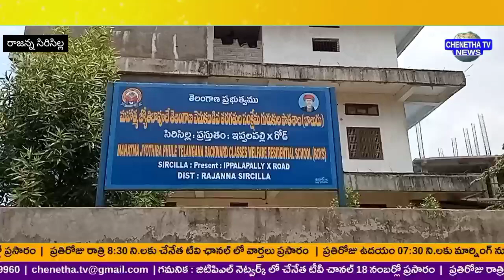పెద్దూరు మహాత్మ జ్యోతిబాపూలే రెసిడెన్షియల్ స్కూల్లో ఫుడ్ పాయిజన్ కాలేదు:అధికారివెల్లడి@chenethatv4213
పెద్దూర్ లోని మహాత్మ జ్యోతిబాపూలే రెసిడెన్షియల్ స్కూల్లో ఫుడ్ పాయిజన్ జరిగిందని వార్తల్లో వాస్తవం లేదని తెలిపారు వైస్ ప్రిన్సిపల్... అధికారులు, ప్రజాప్రతినిధులు రెసిడెన్షియల్ స్కూల్ సందర్శించి విద్యార్థులను వివరాలు అడిగి తెలుసుకున్నారు ఫుడ్ పాయిజన్ లాంటిదేమీ లేదని స్పష్టం చేశారు.